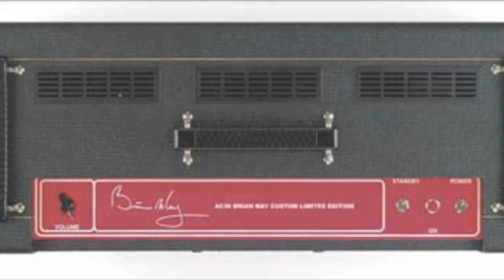VOX AC30BM mod by Greg Fryer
This is little clip of my Greg Fryer nodded AC30BM. The original Chinese Blue Speakers have been replaced with proper UK Celestion Blue. Recorded with Marshall PB100 at the lowest setting. KZ Pro guitar was used and a SM57 direct to M-AUDIO 410. No EQ was used for the guitars.